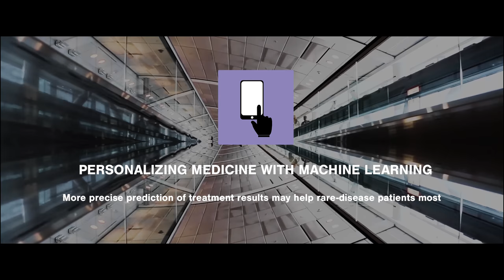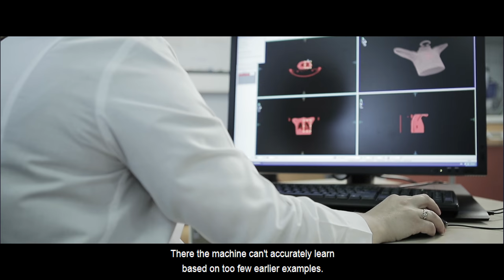Aalto University – broad expertise in health and wellbeing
Aalto University has broad expertise in the technologies and services that support health and wellbeing. Health and wellbeing is one of our university’s strategic focus areas for research. Via our work, we participate in solving societally significant problems. For this, we are constantly building new collaborative relationships with research organizations, hospitals, and companies around the world. Our expertise areas within health and wellbeing include medical devices, neuroscience, nanotechnologies, data science, software, and biotechnology, as well as service design, the architectural design of facilities, and industrial product design.

Aalto’s expertise is introduced here by Markus Mäkelä, Executive in Residence, and Professors Risto Ilmoniemi, Samuel Kaski, and Antti-Matti Siikala.